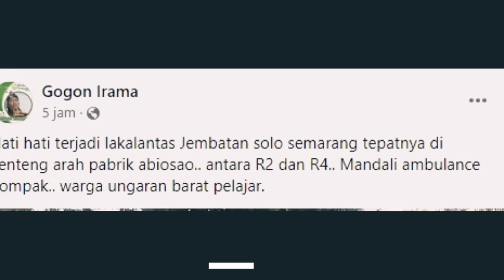Avanza VS Sepeda Motor, Pelajar Meninggal | Kecelakaan di Jembatan Kenteng Jalur Ampel Boyolali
telah terjadi kecelakaan maut yang melibatkan minibus avanza dan sepeda motor minggu 04/09/22

laka lantas ini terjadi di Jembatan solo - semarang tepatnya di kenteng jalur ampel Boyolali

akibat lakalantas ini di kabarkan 1 pelajar meninggal dunia warga ungaran barat Semarang.

belum di ketahui Kronologi kecelakaan maut ini.

laka lantas
video viral
lakalantas
kecelakaan kendaraan terbaru hari ini